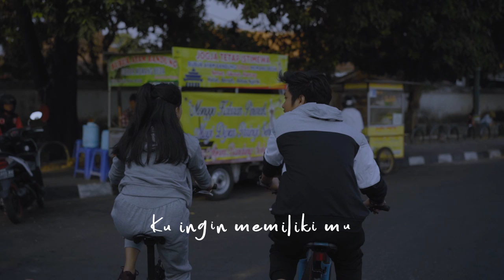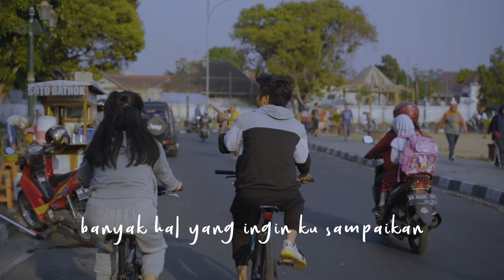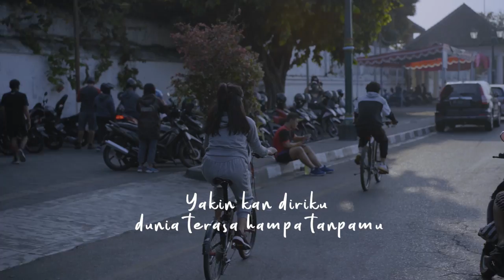Tyok Satrio - Engkau Milikku (Official Lyric Video)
Single Ke 3 dari TYOK SATRIO yang berjudul "Engkau Milikku "

Bass :
Andri Widiasmara

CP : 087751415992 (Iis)